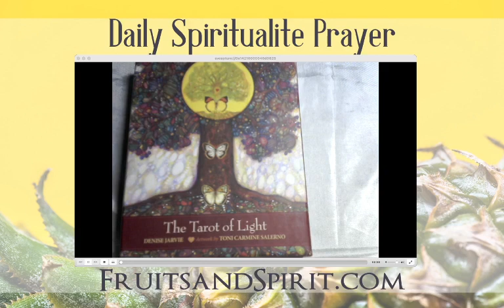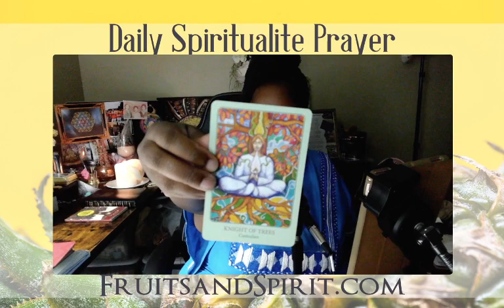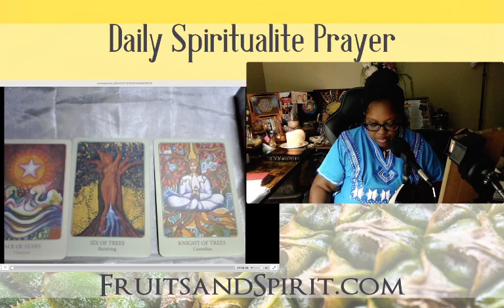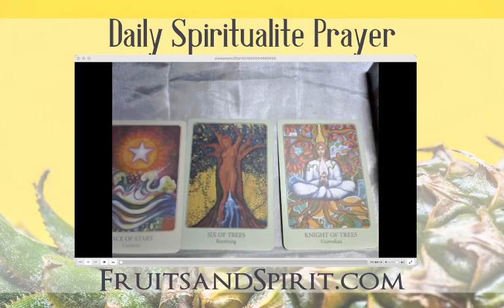Daily Spiritualite Prayer- Thamur, August 25, 2022 with Psalm 51 and Tarot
Grand Rising Children of the Light!

This is our daily gathering at Thamur to get messages from The Most High, the Holy TrinoSophia, and the Angels! First our daily morning Psalm 51 for repentance then a simple 3 card Tarot pull from the Tarot of Light deck. See what messages the Most High and the Angels have for you! Jews, Gentiles, Hebrew Israelites, All the Tribes, and anyone else is welcome! Come in Peace, and Go in Peace! APTTMHP MTKRF

Cards:

Ace of Stars
6 of Trees
Knight of Trees

Quotes and Videos

“the game of cards called the Tarot, which the Gypsies possess, is the Bible of Bibles. It is the book of Thoth Hermes Trismegistus (Enoch), the book of Adam, the book of the primitive Revelation of ancient civilizations.”
Tarot of the Bohemians by Papus p. 16